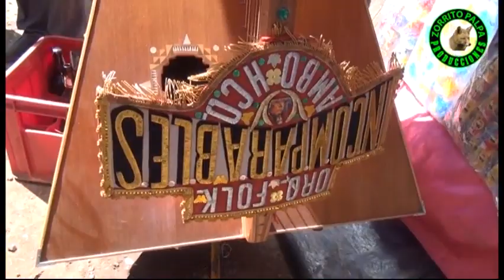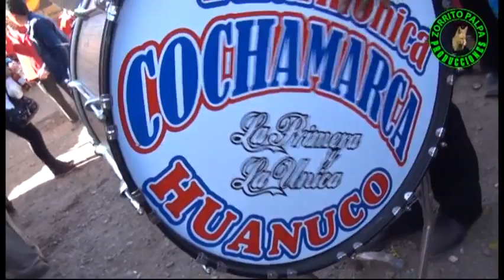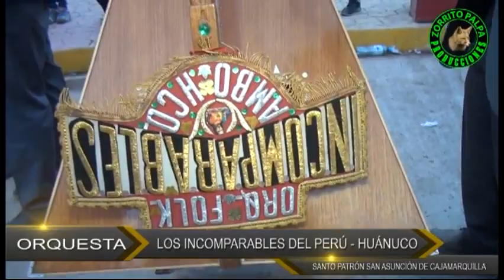PARRANDITAS BANDA VS ORQUESTA